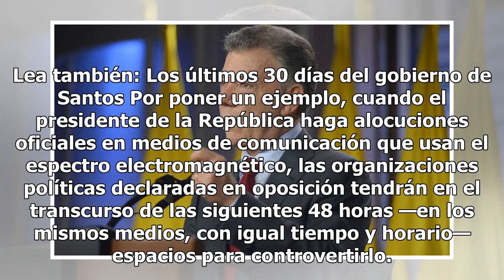El abecé del Estatuto de la Oposición que sancionó este lunes el presidente Santos